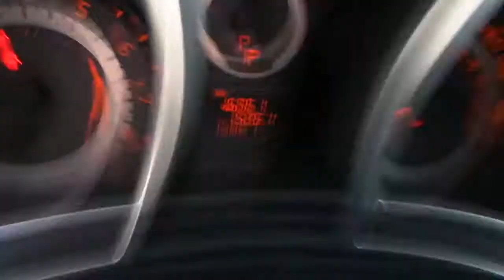(2016)SCION TC TECHO PANORAMICO (JUSBER MUNOZ) (FOR SALE)